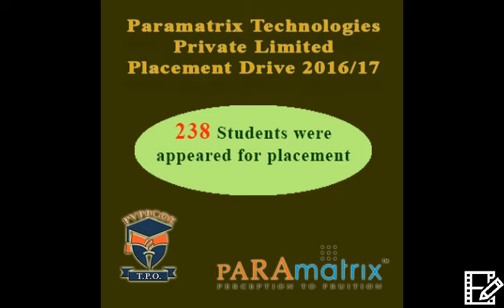Paramatrix Technologies Pvt. Ltd. Pool Placement Drive 2016/17 At PVPPCOE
Total 238 students have appeared for placement drive from 56 colleges.